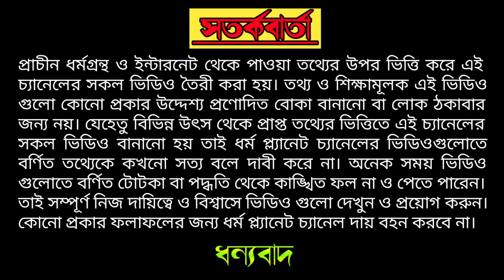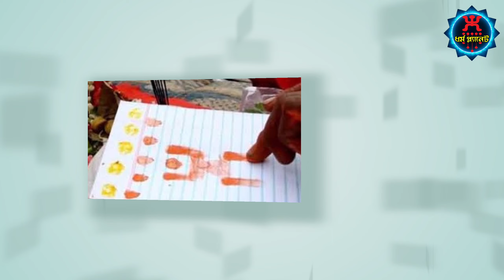অক্ষয় তৃতীয়ার ইতিবৃত্ত।এত শুভ কেন ? অক্ষয় তৃতীয়ার মাহাত্ম্য কি ? AKSHAYA TRITIYA. AKSHOY TRITIYA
অক্ষয় তৃতীয়া এত শুভ কেন ? অক্ষয় তৃতীয়ার মাহাত্ম্য কি ? AKSHAYA TRITIYA . AKSHOY TRITIYA

ধর্ম প্ল্যানেটে আপনাকে সুস্বাগতম।
    অক্ষয় তৃতীয়ার ইতিবৃত্ত
🔴️ অক্ষয় তৃতীয়া কি ?
🔶 অক্ষয় তৃতীয়া এত শুভ কেন ?
🔴 অক্ষয় তৃতীয়ার মাহাত্ম্য কি ?
🔴 জেনে নিন অক্ষয় তৃতীয়ার অজানা কিছু তথ্য।

ধর্ম প্ল্যানেটের আজকের ভিডিওতে অক্ষয় তৃতীয়া সম্পর্কে বিস্তারিত জেনে নেব।

তাই ভিডিওটি সম্পূর্ণ দেখার অনুরোধ রইলো।

ভিডিওটি কেমন লাগলো কমেন্টে জানাবেন।
ভিডিওটি ভালো লাগলে লাইক করুন এবং শেয়ার করে অন্যদের জানার সুযোগ করে দিন।

ধর্ম প্ল্যানেট/DHARMA PLANET / DHORMO PLANET